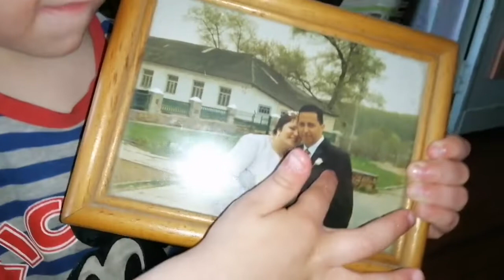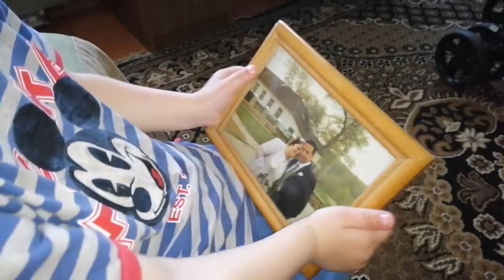Купила коляску Стасіку і лише перевела гроші / Мексиканські родичі / Були у лікаря / Шумная семейка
Канал тьоті Валі

Запрошую вас на наш канал по схудненню. Худнемо разом 👫 з моєю сеструньою

Всім привіт )
Наша сім*я це:
Папа Олександр
Мама Оксана
Діти